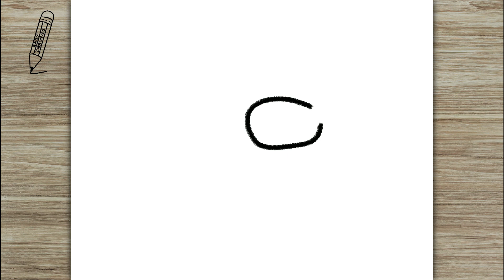How to Draw Among Us Game Character, Easy Drawings for Kids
How to Draw Among Us Character in a very very simplified way.
Comment what you like and I will draw it for you😊